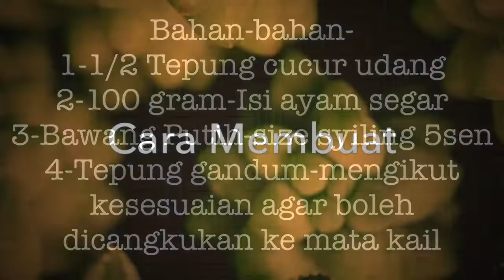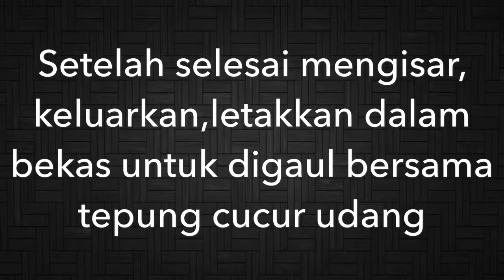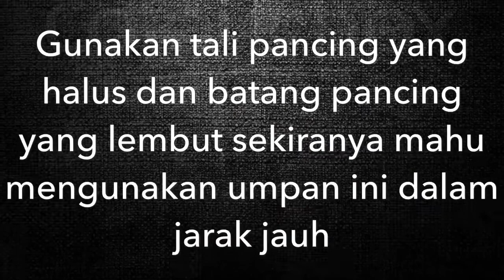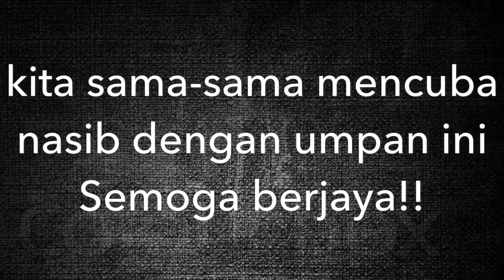Resepi Wajib cuba! Cara buat umpan keli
Umpan keli